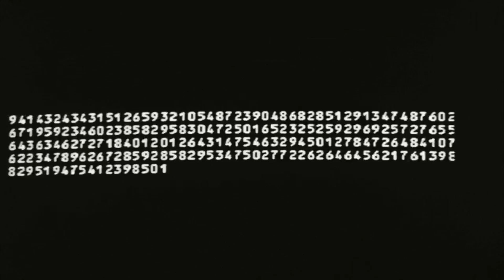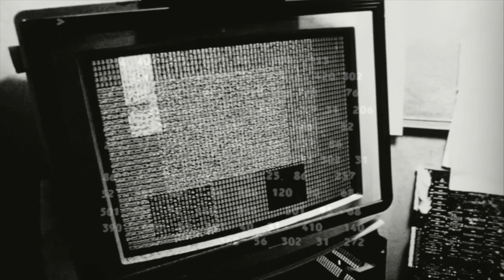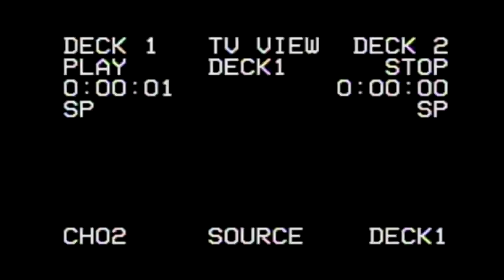Everyone Wants A Piece of π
One time when I was a child, I was told to stare directly into the Sonne.

Drill bits and fever tantrums, can you smell the doldrums?

This pushing of sanity is credited to Darin Aronofsky's 1998 sci-fi psychological thriller, π. The track used is "Strange Days" by the waning Syntax, off of their 2003 album titled "Meccano Mind." This album has become almost extinct, and it is filled with a must-have update for all A.I. kind. If you happen upon it in any form, you have found a treasure.